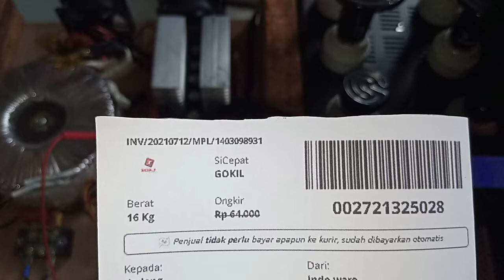1403098931 test Inverter low frequency 1500w 8 mosfet 24v siap pakai lengkap LVD